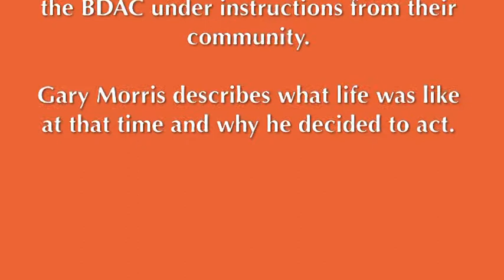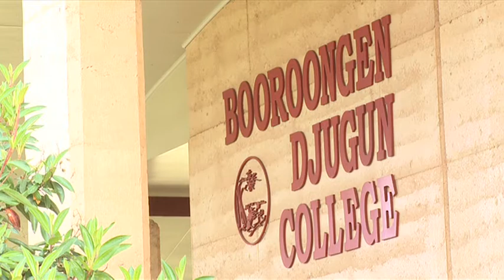Healthy Stories Champion - Gary Morris